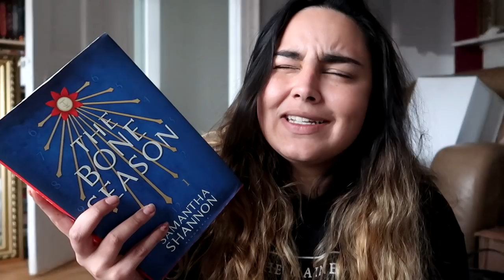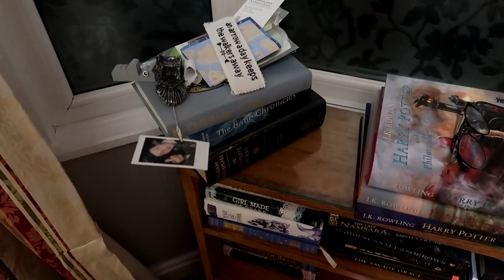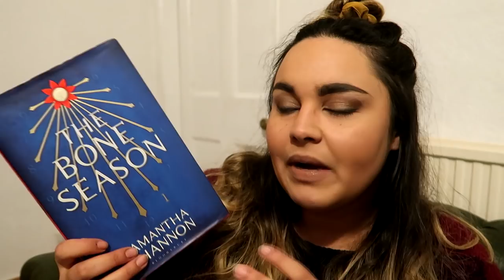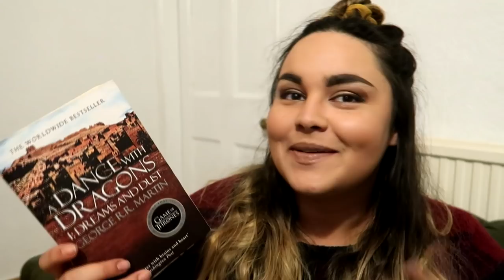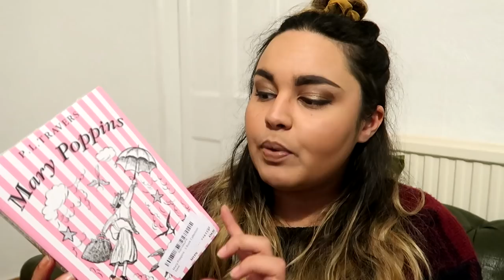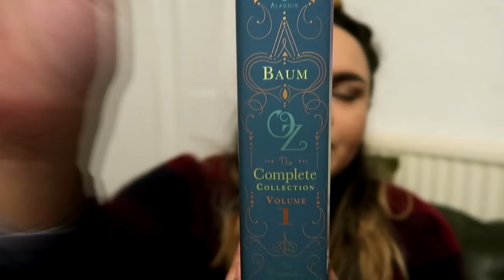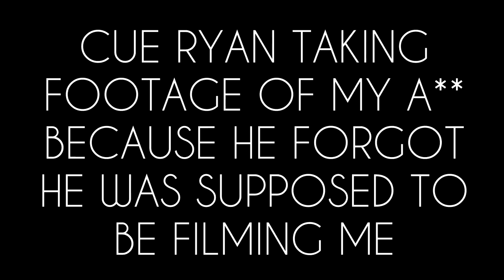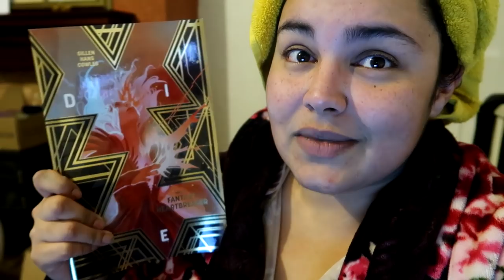Reading Vlog #64 // Many Rants, More Painting & Leigh Bardugo // 2019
This week I made progress on Boneathon, visited spooky mazes, painted more of the reading room & attended the Leigh Bardugo Ninth House signing in Leeds!

Owlcrate - BECCA
Illumicrate - BECCA5

Rebecca Boylan
Suite 8
23 Prospect Street
Bridlington
East Riding of Yorkshire
YO15 2AE
United Kingdom